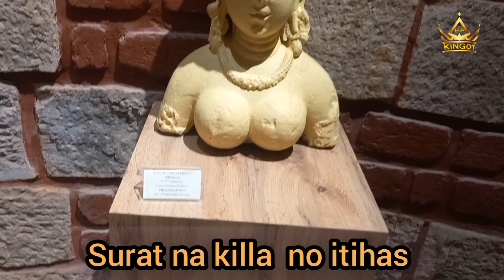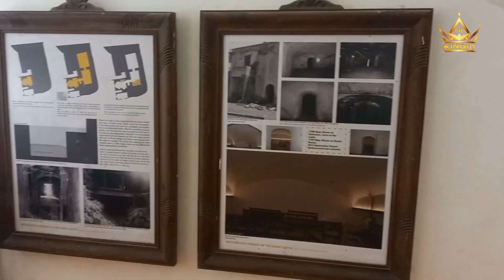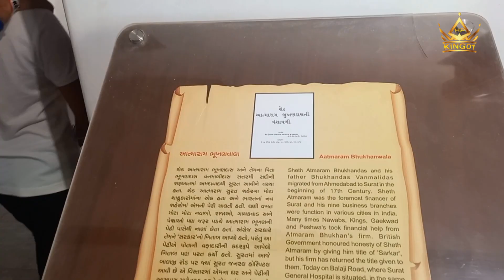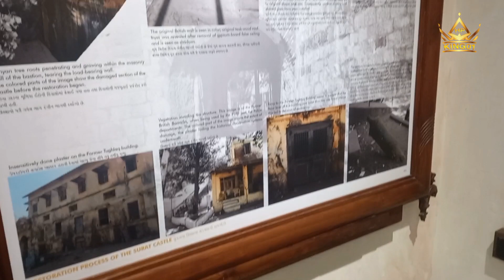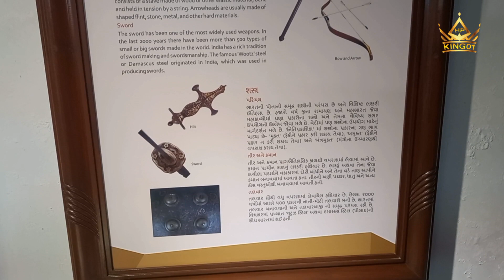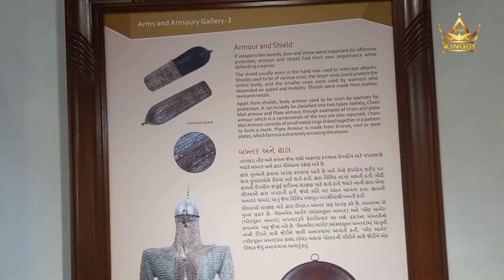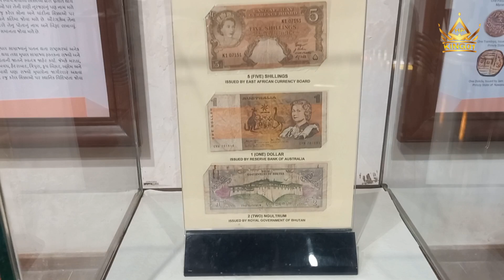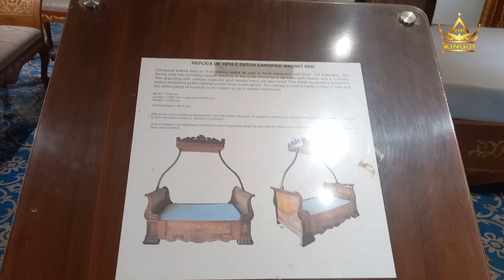સુરત ના કિલ્લા નો ઇતિહાસ || surat fort history ||surat castle || chowk no killo surat || h.p king01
सूरत. तापी किनारे सूरत का ऐतिसासिक किला कई सौ बरस का इतिहास अपने में समेटे हुए है। इसकी दीवारें तक अलग ही अंदाज में अपने खास होने का अहसास दिलाती हैं। मनपा प्रशासन ने वर्ष २०१२ में किले को अपने नियंत्रण में लेकर इसके पुराने गौरव को वापस दिलाने का काम हाथ में लिया है। हेरिटेज स्क्वायर प्रोजेक्ट के तहत चल रहे किले के रेस्टोरशन के पहले चरण का काम पूरा हो चुका है और दर्शकों के लिए खोल दिया गया है। फिलवक्त दूसरे चरण का काम चल रहा है।

इसके तहत नदी किनारे घंटा घाट, कस्तूरबा गार्डन, राजा घाट, एन्ड्रयूज लाइब्रेरी, पुराना किला, किले के आगे की जगह, गांधी बाग और नदी किनारे के हिस्से को शामिल किया गया। किले का रेस्टोरेशन भी प्रोजेक्ट का हिस्सा है। रेस्टोरेशन का काम जैसे-जैसे आगे बढ़ा और किले की तस्वीरें सामने आईं, साफ हो गया कि हेरिटेज संरक्षण के लिए मनपा प्रशासन की कोशिशें सफल रही हैं।

किले का इतिहास

सदियों पुराना, वास्तु कला का बेजोड़ नमूना सूरत का किला प्राचीन वास्तु कला का बेजोड़ नमूना है। इसे मुगल काल में (१३७३) बादशाह फिरोज तुगलक ने भीलों के हमले से सूरत शहर की हिफाजत के लिए बनवाया था। तब किला छोटा था। दो सदी बाद पुर्तगालियों के हमले बढ़े तो अहमदाबाद के राजा सुलतान महमूद (तृतीय) ने बड़े और मजबूत किले की जरूरत महसूस करते हुए इसको वर्ष १५४० में बड़े किले में तब्दील करवाया। इसके निर्माण का जिम्मा तुर्की सैनिक साफी आगा को दिया गया, जिन्हें खुदावंद खान के खिताब से नवाजा गया था। बाद में ब्रिटिश शासन काल के दौरान भी किले में कुछ और निर्माण किए गए।

पहेली बने हुए हैं कई हिस्से

किले के कई हिस्से आज भी पहेली बने हुए हैं। ब्रिटिश काल के बाद सालों तक किला सरकारी विभागों का दफ्तर बना रहा। बाद में जीर्णोद्धार के लिए इसे खाली कराया गया तो कई नई जानकारियां सामने आईं। इसमें कई कमरों में सुरंग होने का पता चला। यह गुप्त रास्ते कहां तक फैले हुए हैं, यह अब भी पहेली है। किले से ब्रिटिश काल के कुछ पोस्टर मिले थे, जिनसे पता चलता है कि तापी नदी से घिरे इस किले तक पहुंचने के लिए पहले एक ड्रॉ-ब्रिज था, जो अवांछित लोगों को आने से रोकने के लिए बंद रखा जाता था। यह ड्रॉ-ब्रिज बाद में हटा दिया गया था।एक पुराने पोस्टर से यह भी पता चलता है कि ब्रिटिश काल में यहां फांसी देने का काम भी किया जाता था।